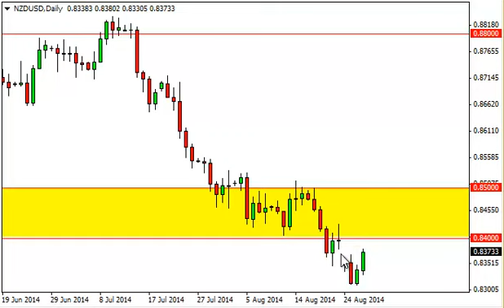NZD/USD Technical Analysis for August 28, 2014 by FXEmpire.com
- August 28, 2014 currency daily technical analysis for the NZD/USD pair. Forex Technical Analysis Forex Fundamental Analysis and Forex Brokers on FX Empire